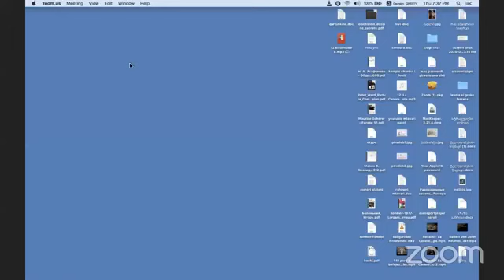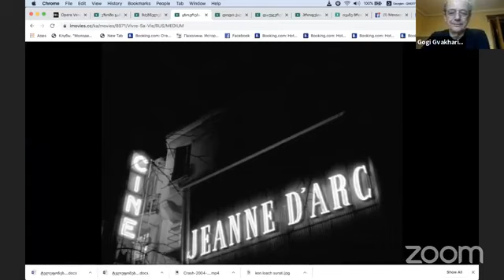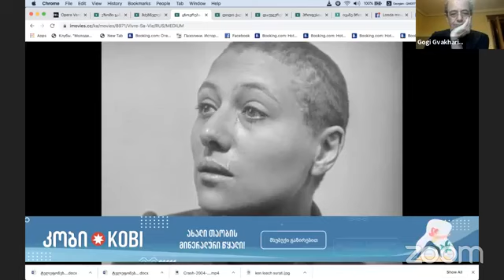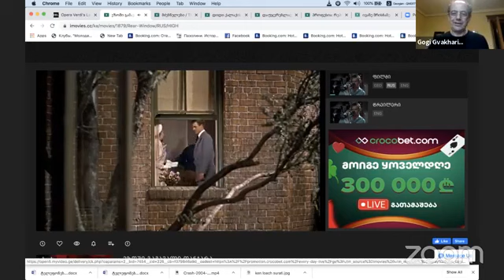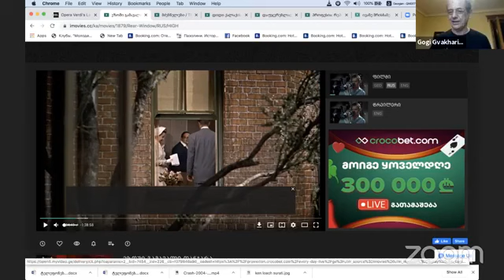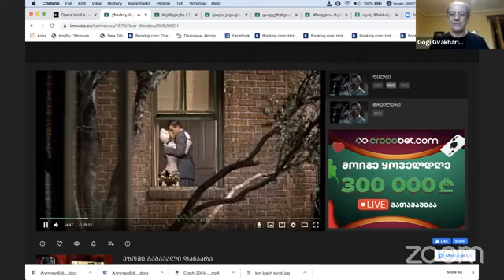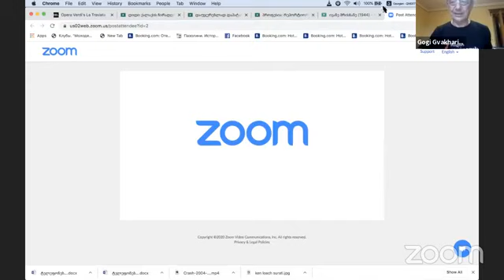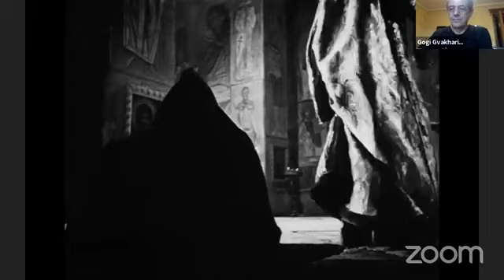თავისუფლება და კინემატოგრაფი - გოგი გვახარია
🎥 ევროპულ-ქართული ინსტიტუტი, შვედეთის საერთაშორისო ლიბერალური ცენტრის ხელშეწყობით, იწყებს თავისუფალი საჯარო ლექციების ციკლს „თავისუფლება და... “.

🎬 კურსის პირველი ლექცია იქნება „თავისუფლება და კინემატოგრაფი“ და მას ქართველი ხელოვნებათმცოდნე, ჟურნალისტი, პუბლიცისტი და კრიტიკოსი, ლიტერატურული პრემია „საბას“ ლაურეატი, ილიას სახელმწიფო უნივერსიტეტის პროფესორი, გოგი გვახარია, წარუღძვება.

🎥 The Europe-Georgia Institute, with support from the Swedish International Liberal Center, is pleased to announce series of lectures “Liberty and…”.

🎬 The first lecture – “Liberty and Cinematography” - will be held by Professor Gogi Gvakharia – prominent Georgian art-critic, journalist, blogger, TV and radio-host.